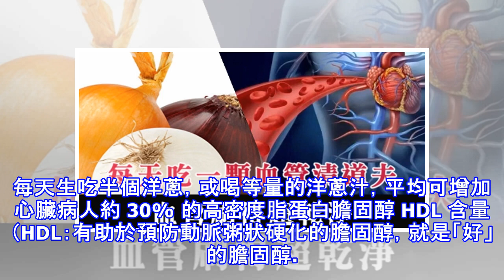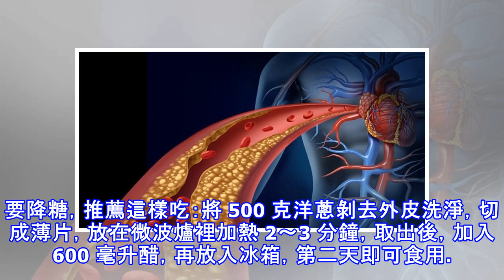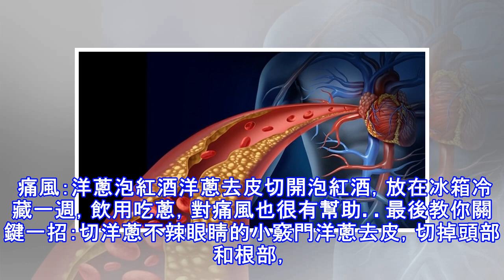每天吃一顆，不用裝支架，血管刷得超乾淨！